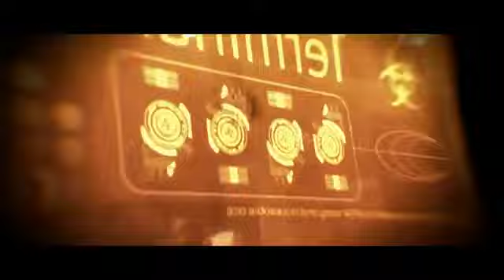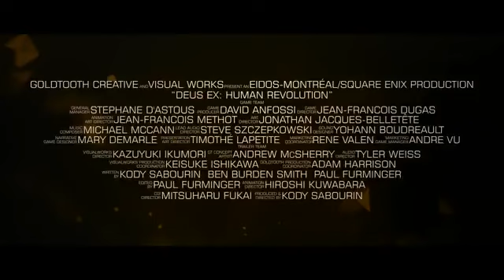Deus Ex: Human Revolution - Full HD Trailer